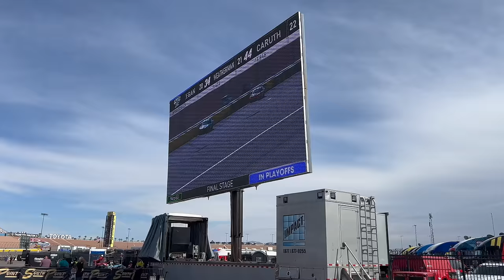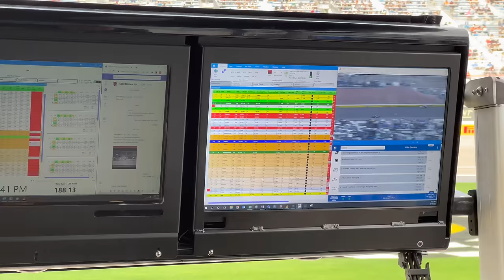What happened to the Stewart-Haas NASCAR tractor???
The Murphy's Diesel boys go to Las Vegas Motor Speedway and transport the Stewart-Haas NASCAR tractor!